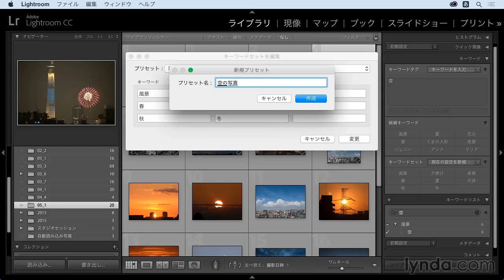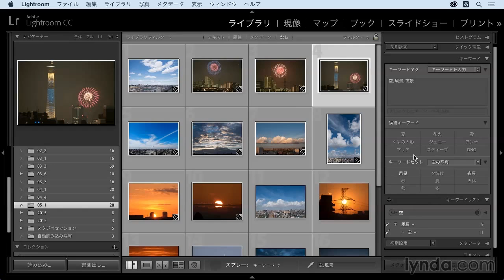Lightroom CC/6基本：キーワードセットの作成と活用｜lynda.com 日本版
説明：複数のキーワードをセットにして名前をつけてプリセットとして保存しておくと、同じようなシチュエーションで撮影した写真にも、簡単に複数のキーワードを適用することができて便利です。

この動画はlynda.com日本版による土屋徳子氏のコース“Lightroom CC/6 基本講座”から抜粋したものです。